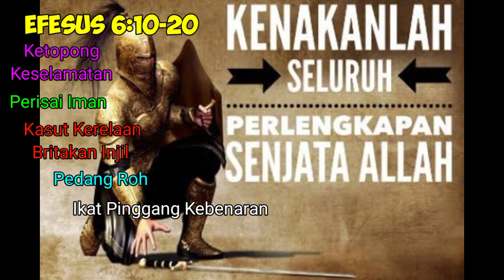TERBONGKAR RAHASIA ALLAH DALAM KEKEKALAN | MISTERI ILAHI TINGKAT TINGGI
Shalom sahabat khotbah POPULER, Yesus yang POPULER Harus DIKHOTBAHKAN.

Bagi sahabat yang  ingin mendapatkan layanan lanjut yang berkaitan dengan Okultisme dapat mengikuti zoom bersama hambaNya Ev. Daud Tony melalui:

1. Ps. Thomas Candra. Hubungi admin kami (Pk. Bhakti) ni no 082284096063 (Chat Only) untuk mendapatkan link zoom.
Zoom diadakan Senin/ Jumat. Pukul 19:00 WIB Sampai selesai.

2. Ps. Jonas. Hubungi di no 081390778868 untuk informasi dan pendaftaran. Gobras bersama Ev. Daud Tony. Setiap Rabu/Kamis pukul 19:00 Wib.